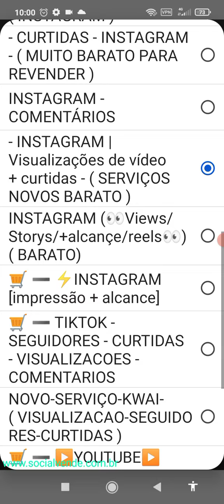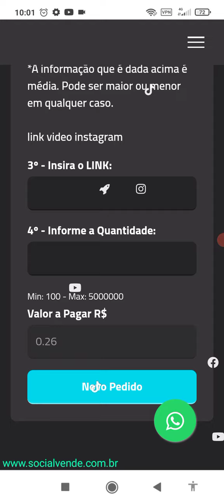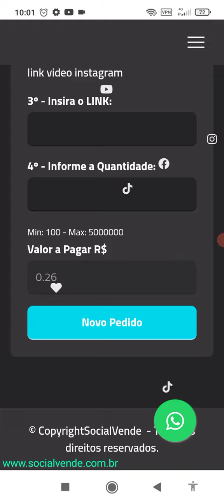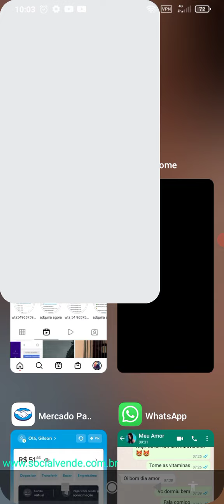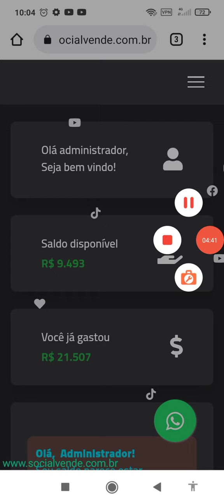PAINEL SMM . SERVIÇO VISUALIZAÇÕES + CURTIDAS VIDEOS INSTAGRAM . POR APENAS 0,26 CENTAVOS CADA 1K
ACESSE NOSSO PAINEL

NOSSO PAINEL E O MAIS COMPLETO

E MAIS BARATO DA INTERNET

SEJA UM REVENDEDOR

E LUCRE MUITO